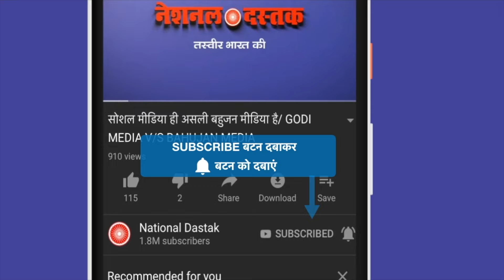EVM के खिलाफ राजधानी में बड़ी बैठक/BIG SPEECH ON EVM AND ELECTION 2024